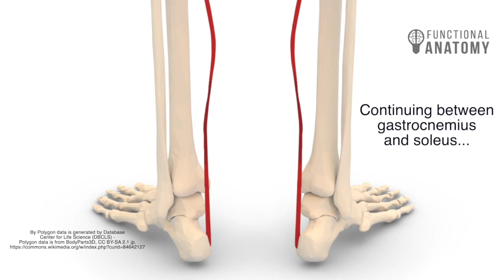Plantaris and Vertigo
I've seen a couple of situations whereby the back of the lower legs have had a critical impact on presentations of vertigo and there is some literature to back this up.  Here's a bit of an explanation of this structure.

Here are the references that I mention in the video

OR Sign up for your free webinar that will enable you to understand and explain pain easily to your clients and get first access to all our videos.